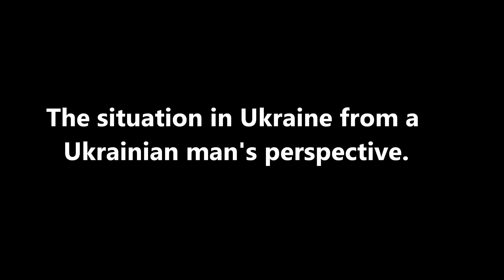Ukrainian man: Nobody In The EU Wants Ukraine To Join - Soviet Bear & Vladimir Larin PatsanTV Part 1